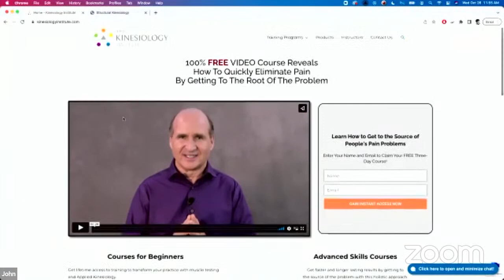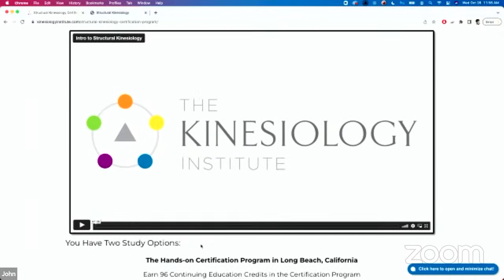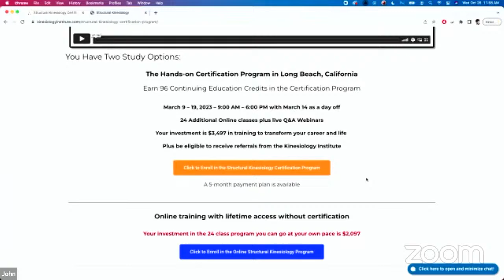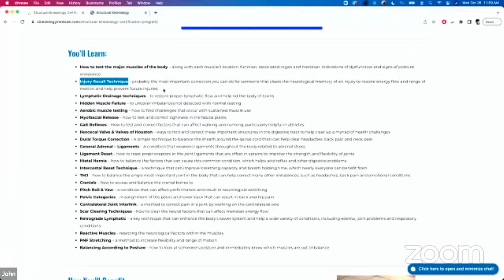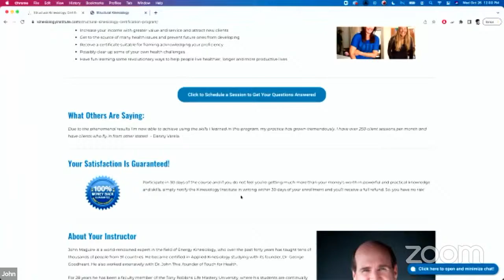Structural Kinesiology skills class